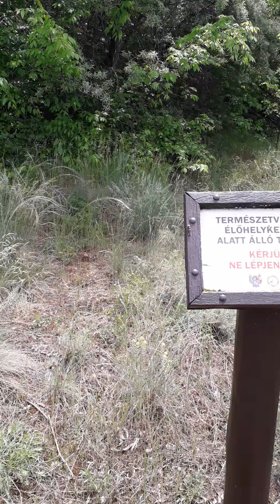Tamariska-domb, hollóval, homoki árvalányhajjal